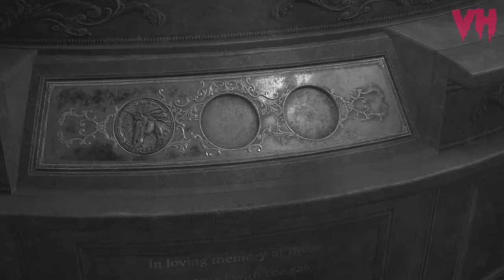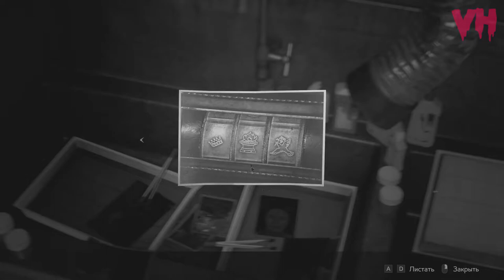А ВОТ И БИРКИН ☣️ RESIDENT EVIL 2 (BIOHAZARD RE:2) КЛЕР/НУАР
RESIDENT EVIL 2 (BIOHAZARD RE:2) ПРОХОЖДЕНИЕ НА ХАРДКОРЕ ЗА КЛЕР. КОСТЮМ НУАР
СЕРИЯ 3: А ВОТ И БИРКИН
Клер находит все медальоны и открывает потайной проход под статуей, который ведёт на парковку, в котельной, через которую ей нужно пройти, Клер встречает маленькую девочку Шерри Биркин, и соглашается помочь в поисках матери девочки, но к сожалению приходит отец Шерри.

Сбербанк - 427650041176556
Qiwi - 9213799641